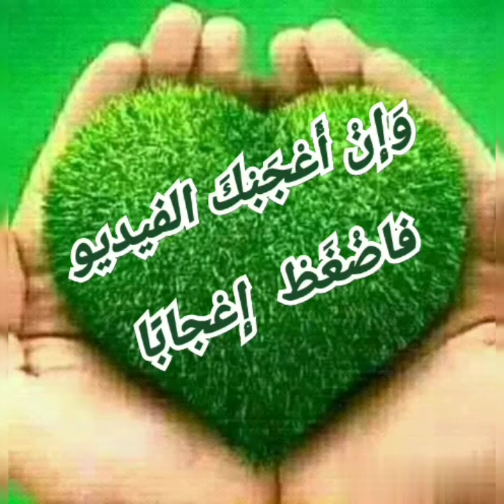أجمل التحف و الاكسسوارات القديمة. سها اترك__أثرًا__#عمرو_دياب_ريحة_الحبايب___ subscribe_Like#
أجمل التحف و الاكسسوارات القديمة